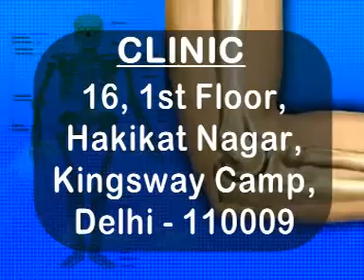Dr. Jatin Chaudhary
Dr. Jatin Chaudhary is a certified physiotherapist who has attained his doctorate degree in physiotherapy and won gold medal from University of Italy. His method of treatment is a unique combination of spiral, osteopathy, acupressure, physiotherapy and acupuncture through which he has enabled various celebrities, such as Sachin Tendulkar, Yuvraj Singh, Sania Mirza and Preity Zinta, to come out of their perilous tear of muscles and bones.  Apart from ligament and bone related injuries, blood clotting in brain and resurrection of vision are also curable by undergoing physiotherapy. Earlier, medical science had only solution to treat osteoporosis, arthritis, Spondylitis and ligament tear and that was 'surgery' but now; physiotherapy has sure shot solution to get recovered completely from such ailments without suffering pain of surgery. Post-fracture recovery through physiotherapy should never be skipped as such practice can re-shoot severe pain at the very spot where injury had marred earlier.